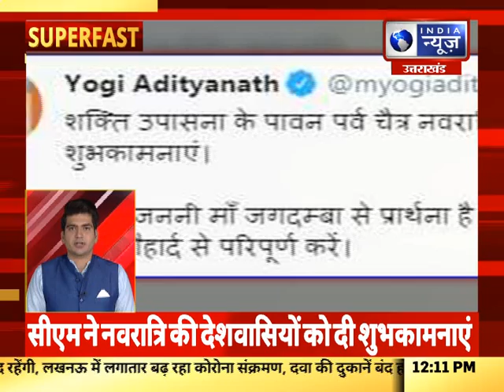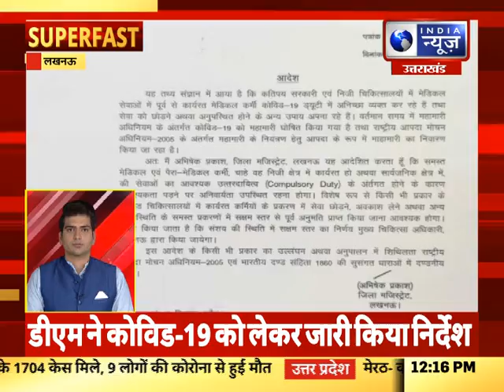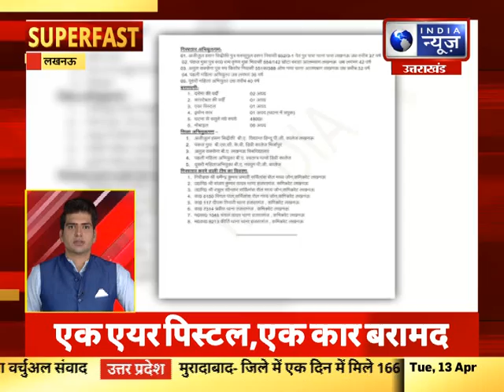Superfast | UP-UK में आज की बड़ी खबरें | 13, April, 2021 || India News UPUK